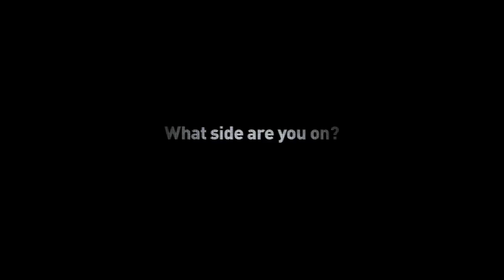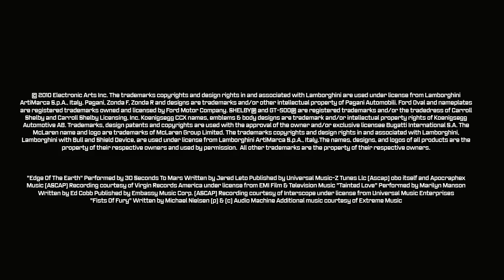Need for Speed Hot Pursuit at E3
This November, cops are back in Need for Speed in a big way. Get ready for edge-of-your-seat, open-world pursuits in our most connected game ever.